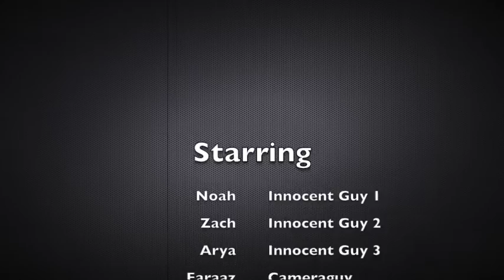O Spooky BVG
A mock horror silent film made in under 60 minutes at Director's Cut at Bayview Glen Day Camp.